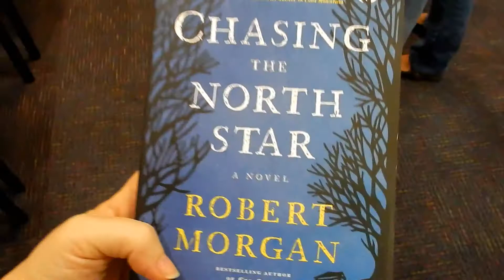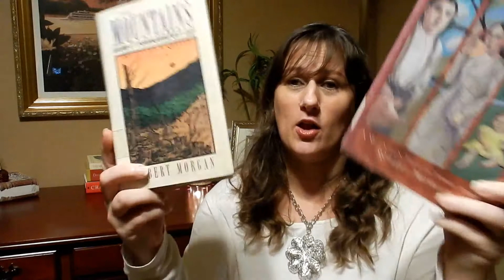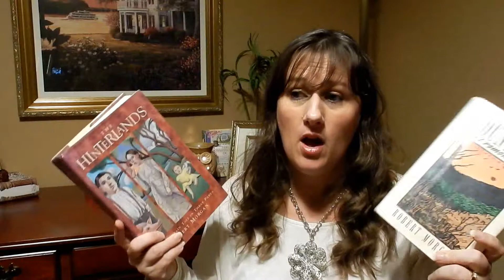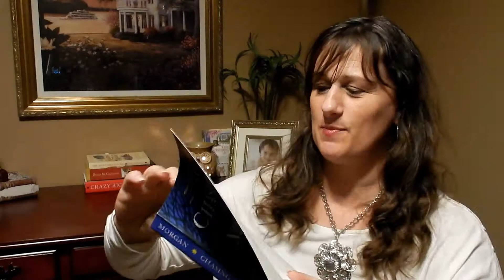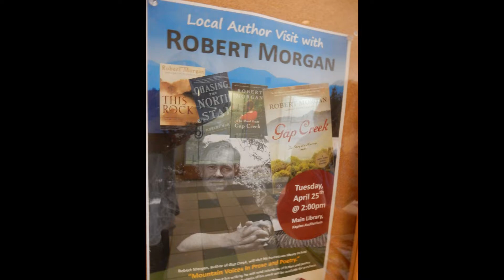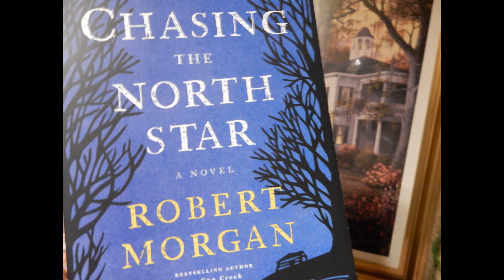Author Robert Morgan GAP CREEK speaks & book review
The book sniffer's life is full of kids, books, dogs,  homeschooling, household chores, errands, vintage items, decorating, shopping, more books, Disney, crafts, art, healthy eating, even more books and oh yeah, a husband.
Welcome to my world with a hint of a Southern accent!

I went to my first author speaking engagement Robert Morgan, author of Gap Creek. He even wrote a special note in the book I asked him to sign.

To get in touch with The Book Sniffer.